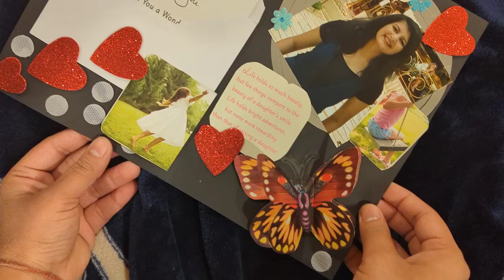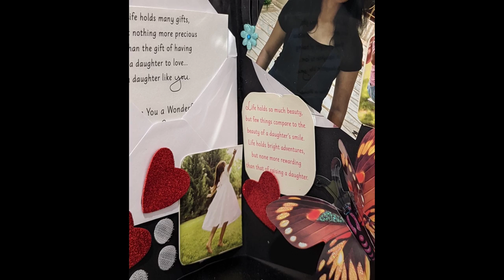Mandala Card|Mandala Dot Birthday Card|Birthday Card 2022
Client Project
Finally it's completed & ready to go their new HOME 🏘️✈️

Made this beautiful Mandala Card for my client 🌼😊

This is made on Thik Paper

Description

Material - Paper
Color Used- Acrylic Paint
Shape - Rectangular

Completely sealed for protection and ready to hang 🖼️

You can gift this painting to your loved ones on any special occasion or you can decorate this in living room, bed room, dining room & office decoration🤩

 if you want the same then pre order.
Making time approx 5 days.

mandala 2022 rave
2022 mandala art
2022 mandala calendar
mandala pooja 2022
mandala diary 2022
mandala lunar 2022
mandala kalender 2022
mandala festival 2022
new year mandala art 2022
mandala agenda 2022
mandala lunar 2022 agenda
mandala kalender 2022 zum ausmalen
mandala nouvel an 2022
mandala nouvelle année 2022
mandala bonne annee 2022
a mandala is
b mandala
mandala calendar 2022
celtic mandala calendar 2022
mandala lunar 2022 comprar
coloriage mandala 2022
calendrier mandala 2022
calendario mandala 2022
mandala diář 2022
diar mandala 2022
2022 en mandala
mandala festa 2022
mandala határidőnapló 2022
mandala lunar para imprimir 2022
kalendarz mandala 2022
mandala kalendář 2022
k mandala
mandala lunar 2022 preço
errata mandala lunar 2022
mandala lunar 2022 portugal
mandala lunar 2022 para imprimir
mandala naptár 2022
mandala naptar 2022
mandala planner 2022
mandala lunar 2022 pdf
calendario mandalas 2022 para imprimir
calendario mandalas 2022 pdf
r mandala
pendaftaran widya mandala surabaya 2022
mandala taschenkalender 2022
mandala wandkalender 2022
mandala for beginners pdf
mandala art for beginners
mandala patterns for beginners
mandala painting for beginners
mandala designs for beginners
mandala art for beginners easy
mandala ideas for beginners
easy mandala for beginners
mandala for beginners step by step
mandala art beginners
mandala art for beginners pdf
mandala art for beginners step by step
pens for mandala art beginners
mandala art for beginners colourful
mandala art for beginners book
mandala art for beginners step by step easy
drawing a mandala for beginners
how to make a mandala for beginners
how to crochet a mandala for beginners
how to paint a mandala for beginners
how to draw a mandala for beginners youtube
how do you paint a mandala for beginners
how do you crochet a mandala for beginners
how to draw a mandala freehand for beginners
mandala art for beginners butterfly
mandala art for beginners on bottle
crochet mandala blanket for beginners
how to draw easy mandala for beginners
mandala crochet patterns for beginners
easy crochet mandala for beginners
mandala art on canvas for beginners
mandala design beginners
mandala drawing for beginners
mandala art designs for beginners
mandala dot painting for beginners
mandala dot art for beginners
mandala dot patterns for beginners
easy mandala designs for beginners
mandala art easy designs for beginners
easy mandala art for beginners step by step
easy mandala patterns for beginners
easy mandala drawings for beginners
how to draw a mandala easy
mandala beginner guide
gown mandala art for beginners
how to draw mandala for beginners
how to start drawing mandalas
mandala art images for beginners
mandala art ideas for beginners
simple mandala ideas
mandala art for beginners kit
dot mandala for beginners
square mandala for beginners
simple mandala for beginners
crochet mandala for beginners
mandala painting on canvas for beginners
mandala art for beginners peacock
mandala painting beginners
mandala art pens for beginners
mandala art patterns for beginners
mandala rocks for beginners
how to paint mandala rocks for beginners
how to make a mandala rock
simple mandala art for beginners
simple mandala designs for beginners
how to make a mandala step by step
mandala art tools for beginners
how to use mandala painting tools
mandala art for beginners youtube
3d mandala art for beginners